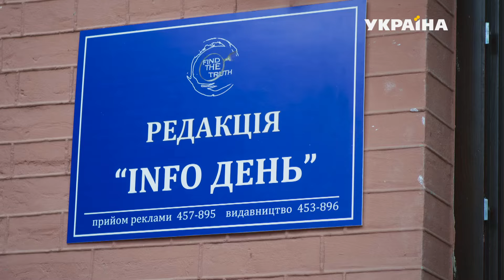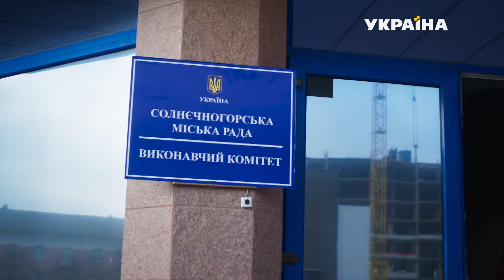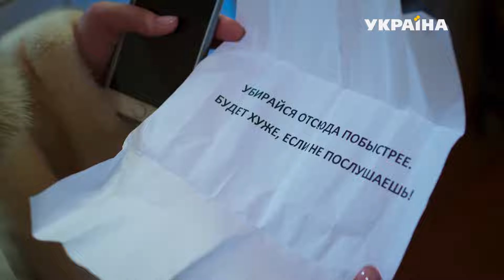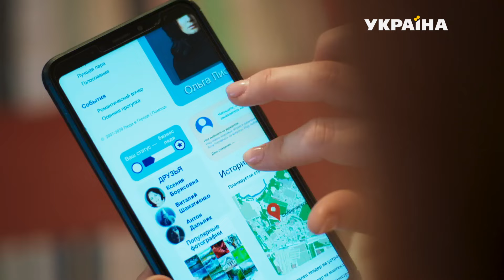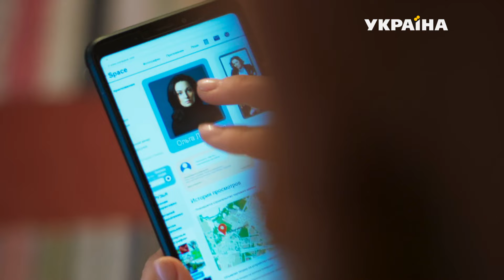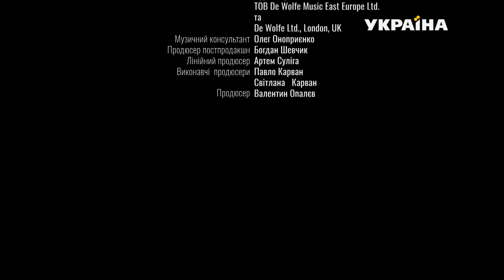День Святого Валентина (Серия 2)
Совершенно случайно - однажды, выбравшись в город, Лена увидела своего мужа Вову с другой женщиной. Ей не хотелось этого – но слежка случилась сама собой. Ничего не сказав мужу, она поехала в редакцию, где когда-то проходила практику и начинала работать.

В командировку Лену «погнали» по письму, пришедшему в  редакцию. Письму-жалобе. В провинциальном городке Лене объявлена война. Но все в ее жизни поменялось в День святого Валентина.